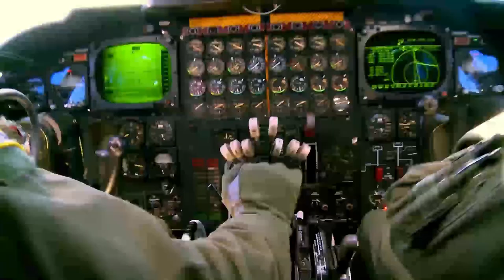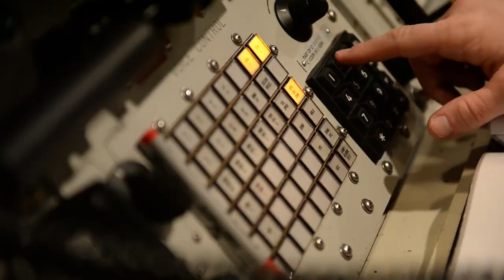The School of Advanced Nuclear Deterrence Studies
The School of Advanced Nuclear Deterrence Studies (SANDS) program was founded in July 2015 by Air Force Global Strike Command to develop field grade officers into the next generation of nuclear deterrence leaders and experts. In 2018, the school was incorporated into ACSC to leverage the wealth of academic knowledge offered by Air University in order to enrich our student’s academic experience. The core mission of SANDS is to study military theory focused on strategic deterrence. Over the course of the rigorous 10-month graduate-level program, our students study the history of deterrence application, modern operational deterrence theory, and formulate how deterrence will change in the future.